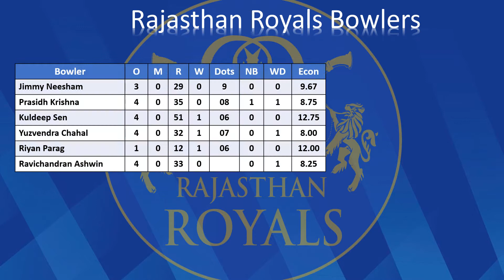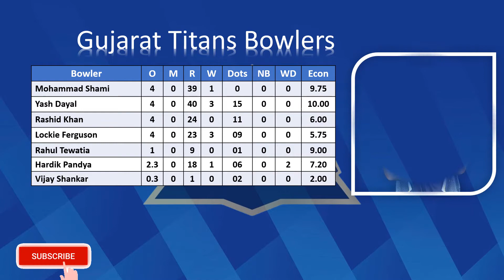IPl 2022 Match 24 RR vs GT Scorecard | Points Table | Purple and Orange Cap list | Tata IPL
RR vs GT, 24th Match, Indian Premier League 2022
Toss: Rajasthan Royals won the toss and opt to bowl
Venue: Dr DY Patil Sports Academy, Mumbai
Umpires: Rohan Pandit, Chris Gaffaney
Third Umpire: Jayaraman Madanagopal
Match Referee: Manu Nayyar

Rajasthan Royals Squad:
Playing XI: Jos Buttler, Devdutt Padikkal, Sanju Samson (c & wk), Rassie van der Dussen, Shimron Hetmyer, Ravichandran Ashwin, Riyan Parag, James Neesham, Kuldeep Sen, Prasidh Krishna, Yuzvendra Chahal
Bench: Navdeep Saini, Nathan Coulter-Nile, Karun Nair, KC Cariappa, Daryl Mitchell, Obed McCoy, Tejas Baroka, Kuldip Yadav, Yashasvi Jaiswal, Anunay Singh, Dhruv Jurel, Shubham Garhwal, Trent Boult

Gujarat Titans Squad:
Playing XI:Matthew Wade (wk), Shubman Gill, Vijay Shankar, Hardik Pandya (c), David Miller, Abhinav Manohar, Rahul Tewatia, Rashid Khan, Lockie Ferguson, Mohammed Shami, Yash Dayal
Bench: Wriddhiman Saha, Pradeep Sangwan, Varun Aaron, Jayant Yadav, Gurkeerat Singh Mann, Alzarri Joseph, Ravisrinivasan Sai Kishore, Rahmanullah Gurbaz, Dominic Drakes, Noor Ahmad, Darshan Nalkande, Sai Sudharsan